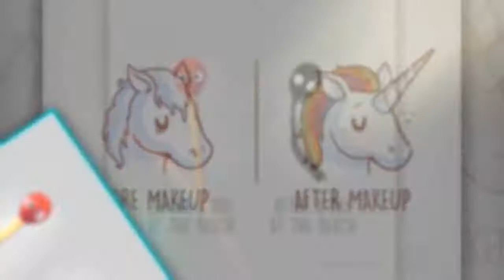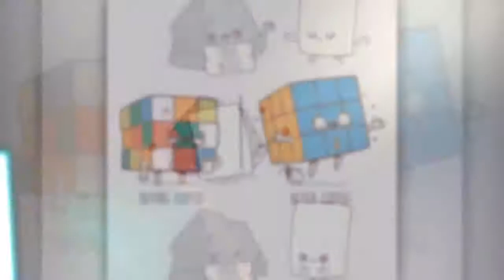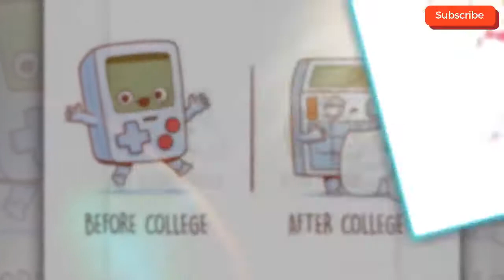Funny And Clever Illustrations By Artist Nacho Diaz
Funny And Clever Illustrations By Spanish Artist Nacho Diaz

Today we're stepping into the funny and unconventional illustration world of Nacho Diaz
 This Spain-based artist enjoys putting everyday things into bizarre situations, perfectly creating humorous double entendres.

From an aging banana to friendless broccoli, these quirky images work on at least a couple of levels and their wittiness will definitely make you smile.

Source:
Illustrations Proving The World Has Changed For the Worse
Funny Illustrations by Comical Concept
funny illustrations about life humour
Humorous comics
adorable illustrations
cute illustrations
sweet illustration
illustrations with a dark twist
comics with unexpected dark ending

Artist Transforms Disney Princesses Into Anime Art
Turns People Into Awesome 3D Pixar-Like Characters
& Funny Examples Of Cartoon Logic
In Real Life: Hyper Realistic Version Of Pokemon
Comics With Unexpected Dark Endings
Non-Human Cartoon Characters As Humans
Famous Cartoons Rip off From Other Countries
Comics That Will Ruin Your Childhood
Cartoon Icons Would Look In Real Life Creepy Compilation
Book Colored By Adults | Results Are Creepy & Hilarious
Turns Pokemon Into Gorgeous Human Form
Princesses Transformed Into Asian Style Illustrations